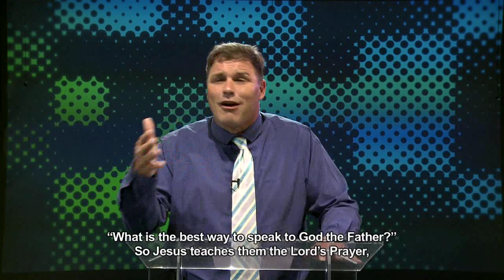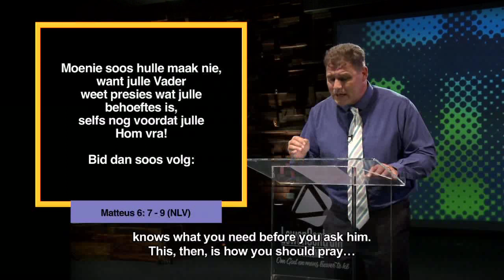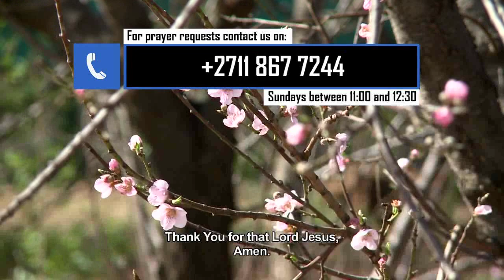Die Woord Erediens S2 Episode 25 - 11 Februarie 2018